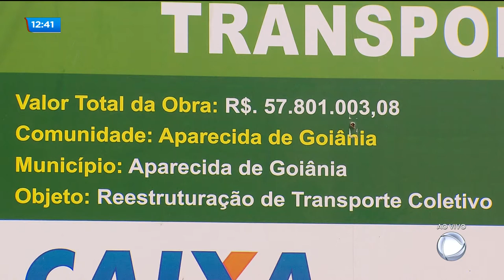Viaduto da avenida São Paulo: previsão de entrega da obra ainda esse ano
A obra do viaduto na avenida são paulo, em Aparecida de Goiânia, depois de concluída deve desafogar o trânsito na região. A construção já está com 80% do projeto executado.